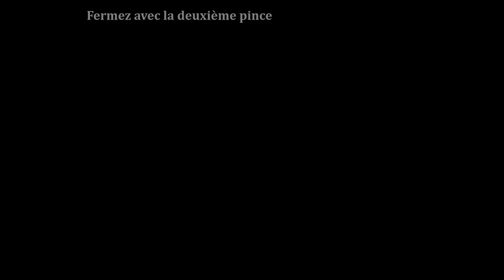BCH2733 Lab1, Expérience 1: Dialyse